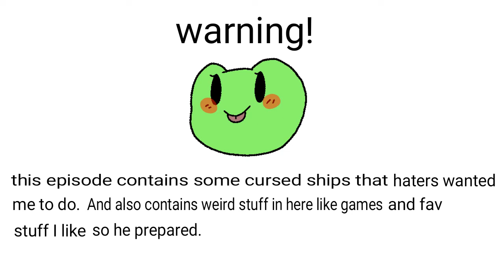Three criminals | SN2 EPS2 | Premiere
Premier will start in a few hours. While we work on a three criminal Q&A! Pls ask us some questions! Maxine made this and the one who posted is me Vesper:) and let's be all honest. This took about 2 months 😭 so busy with math and while lot of assignments and stress :'D I'll do more on the description later bye huggies! 💖 tags

The for reading the description again!